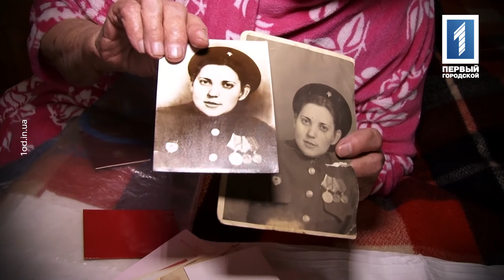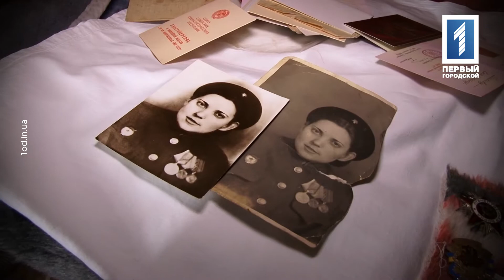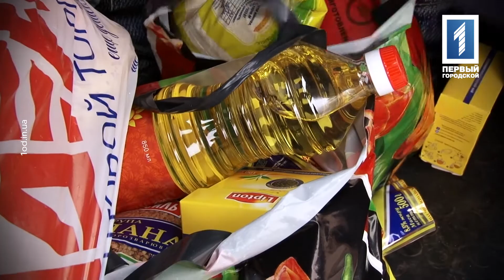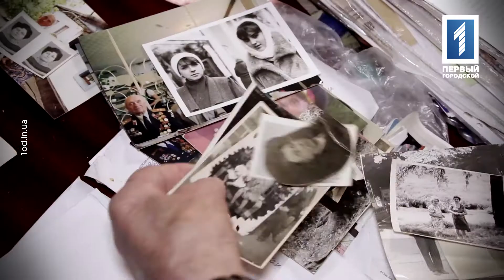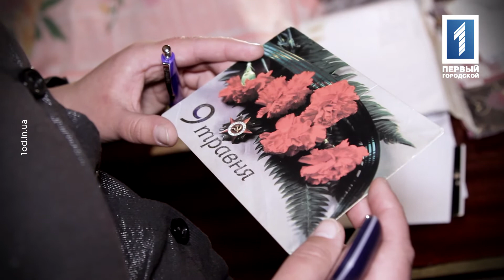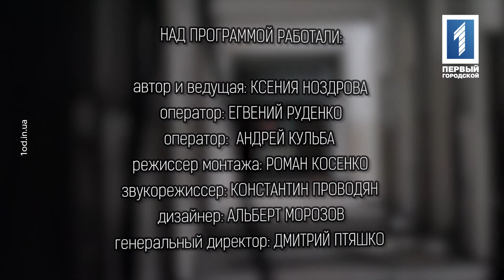"Выход есть". Выпуск №15. Освободители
Когда кажется, что жизнь уже не будет прежней. Когда никто не хочет брать на себя ответственность. Когда реальность страшнее кошмара. Когда ты один против целого мира. Когда уже не веришь никому – помни – «Выход есть» Проект о самых сложных ситуациях и непростых решениях.